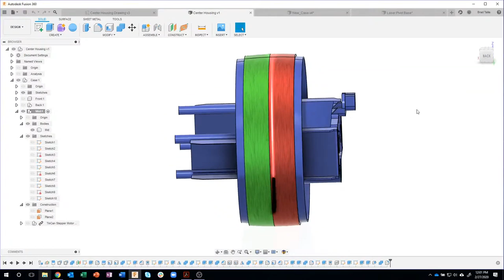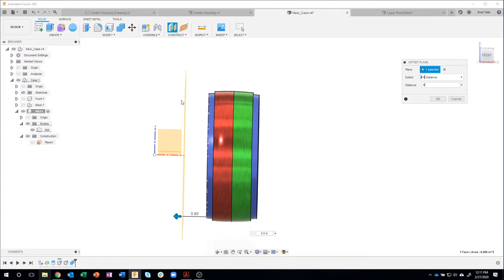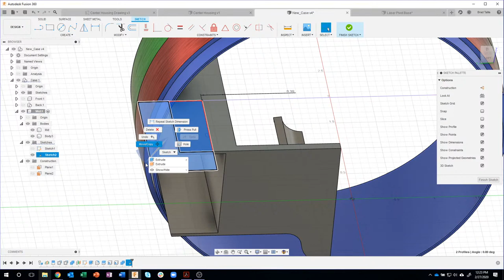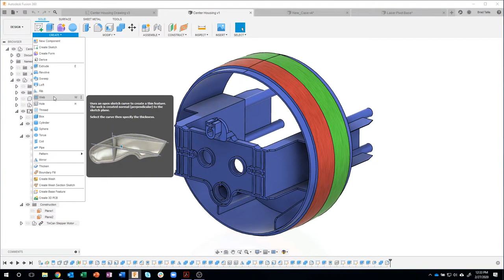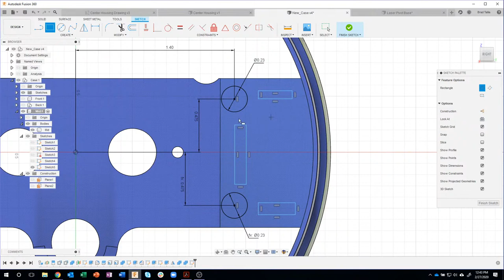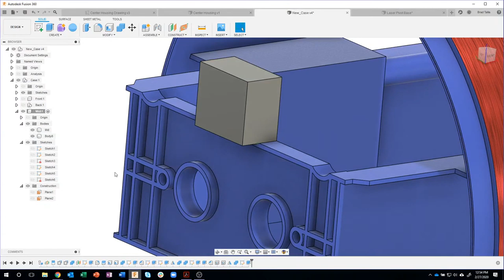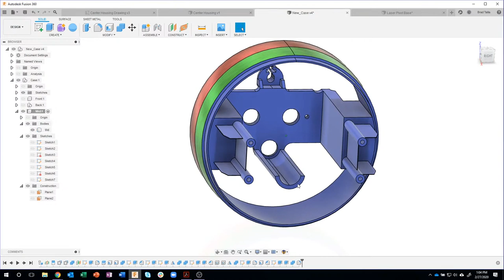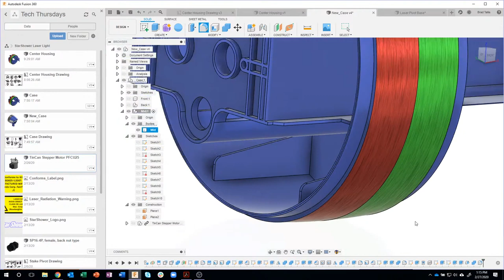Episode 53, Laser Projector Build - Part 3 The Center Housing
In this stream, the third of a multi-part series walkthrough, Brad will create the center housing of a laser light projector. This assembly includes injection molded parts, a PCB board, motors, gears, heat sinks, and more!